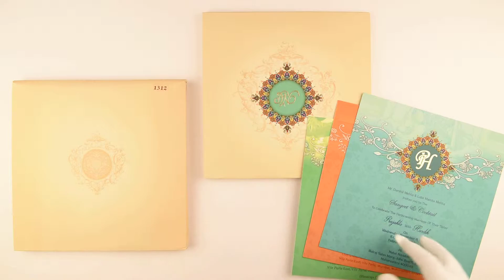PSKU00096749, Non-religious Cards, Non-religious Invitations, IndianWeddingStore.com